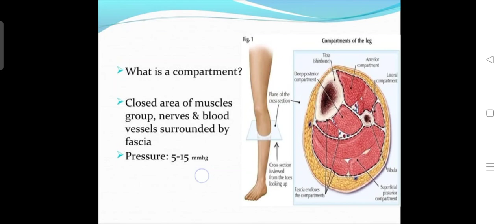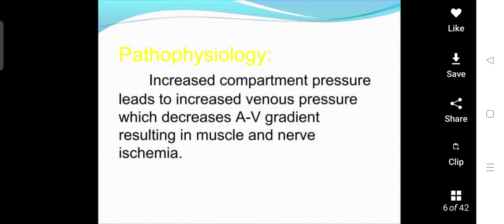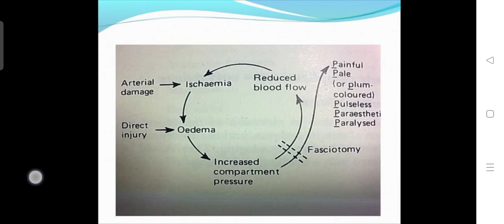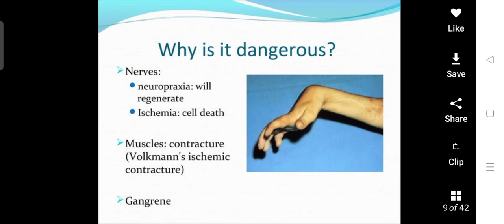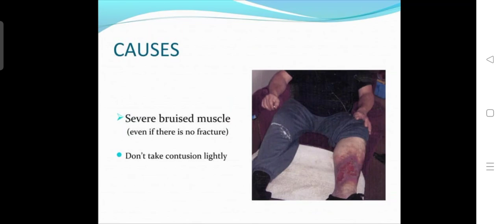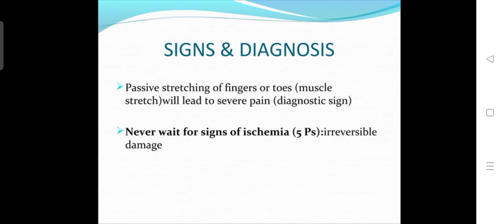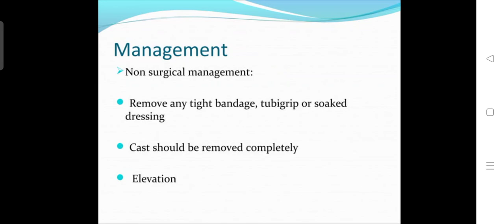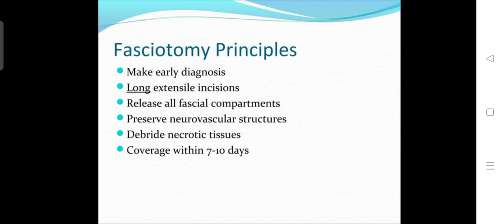compartment syndrome chapter 1 part (5) (tamil)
this video is educational purpose for under graduate and post graduate medical students. based on SRB'S manual general surgery book am teaching  . i am DR. Basker Mch plastic surgery working in TVMCH ,TIRUNELVELI, TAMILNADU, INDIA. Dr.Basker's view teaching for MBBS and MS and NURSING students

Compartment syndrome occurs when pressure rises in and around muscles. The pressure is painful and can be dangerous. Compartment syndrome can limit the flow of blood, oxygen and nutrients to muscles and nerves. It can cause serious damage and possible death.

Symptoms of compartment syndrome
intense pain, especially when the muscle is stretched, which seems much worse than would normally be expected for the injury.
tenderness in the affected area.
tightness in the muscle.
a tingling or burning sensation.
in severe cases, numbness or weakness (these are signs of permanent damage)

What are the 5 signs of compartment syndrome?
Common Signs and Symptoms: The "5 P's" are oftentimes associated with compartment syndrome: pain, pallor (pale skin tone), paresthesia (numbness feeling), pulselessness (faint pulse) and paralysis (weakness with movements).

The treatment of choice for acute compartment syndrome is early decompression. If the tissue pressure remains elevated in a patient with any other signs or symptoms of a compartment syndrome, adequate decompressive fasciotomy must be performed as an emergency procedure. Following fasciotomy, fracture reduction or stabilization and vascular repair can be performed, if needed.

If a developing compartment syndrome is suspected, place the affected limb or limbs at the level of the heart. Elevation is contraindicated because it decreases arterial flow and narrows the arterial-venous pressure gradient